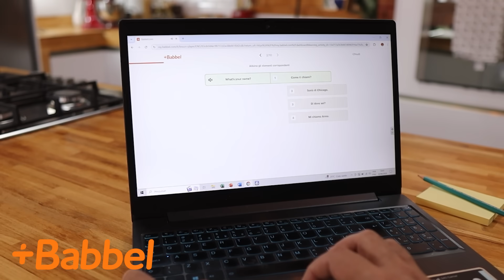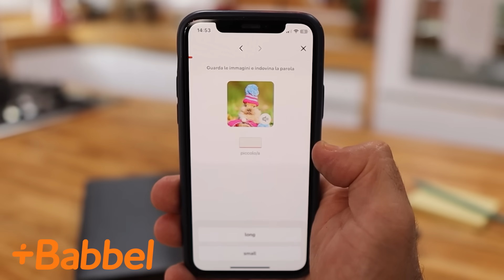PAVÊ DE CAFÉ PARA O DIA DOS PAIS I SOBREMESA DELICIOSA E FÁCIL I Receitas de Pai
Comece a falar um novo idioma em 3 semanas com a Babbel!

Ingredientes:
1 caixinha de leite condensado
200ml de leite
1 caixinha de creme de leite
2 colheres de sopa de chocolate 50% 2 colheres de sopa de café solúvel
3 colheres de sopa de água quente
200ml de chantily

Produtos que utilizo na minha cozinha:

Balança Digital:

Batedeira KitchenAid:

Conjunto de Formas:

Processador de Alimentos:

Membros:
Ademir Antonio Schmautz
Adiel Machado
Alegria Benevides
Alexandra Toledo e Almeida
Ana Rocha
Andréa Lignane
Andreia Amaral
Andreia P. M. Fatinger
Antonio José de Oliveira
Carmem Alves de Souza
Charles Silva
Damares Dama
Daniela Dias
Edna Aparecida
Edvaldo Correa
Elainep75
Erika Thozi
Fabiano Freitas Vastor
Família Luddin
Gedeltreggia
Gustavo Fontenele
Hercilio Carvalho
Isabel Zuim
Jeniffer Fernandes
Katia Patrício
Ligia Maria Santa Rosa Coelho
Lira Carvalho
Luciana Soares de Assunção
Mac Gonçalves
Marcia Correa
Marcos Medeiros
Margareth Teresinha Kasper
Maria Andrea
Maria Eunice
Maria Sonia Pereira da Silva
Marile R S Hata
Mayra Martins
Michel Muniz
Odete Rosa
Paula Amaral
Paulo Bastos
Poliane Camargo Pereira
Receitas do Jota
Renata Oliveira
Ricardo e Regina Barbosa
Ricardo Santos David
Rodrigo Otávio Cadavel Pessoa
Rogério Carneiro de Miranda
Rosa Ines Pereira dos Santos
Salete Jubran
Sandra Correa Silveira
Sergio Calisario
Valeria Paschoal
Zulmira Isabel Gomes dos Santos Ambrosio